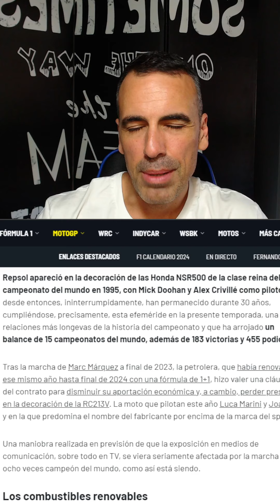Repsol Abandona Honda.